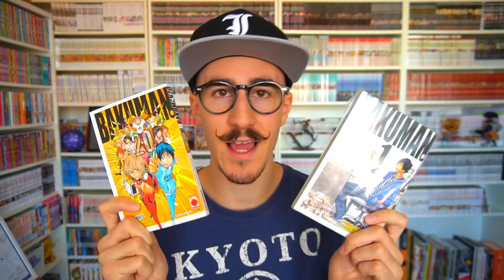Il Manga che mi ha cambiato la vita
La vita è troppo breve per essere sprecata.
Date il massimo e realizzate i vostri sogni!